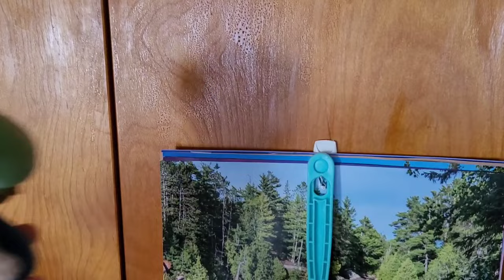Baby Mario Goes to Taco Bell | Super Dylan Plush Show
Sorry for keeping you guys waiting. I'll post as many videos as I can this month!!

Thanks to the taco bell employee Robert F for helping me with that one scene!

A few moments later @SpongebobTimeCards

Finstone Music @Jack-ft3nc

Cartoon Running ‎@gamingsoundfx

Punch Sound effect @happy-us2wb

Stomach Growling sound effect @GameSoundsOfficial

Fart Sound effect @soundeffectworld7768

The rest was made by Nintendo ‎@NintendoAmerica